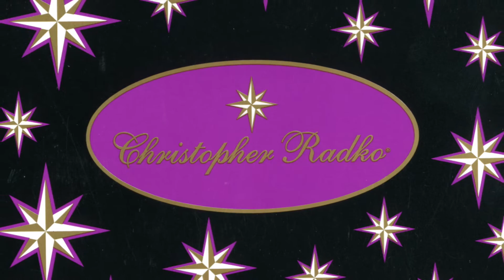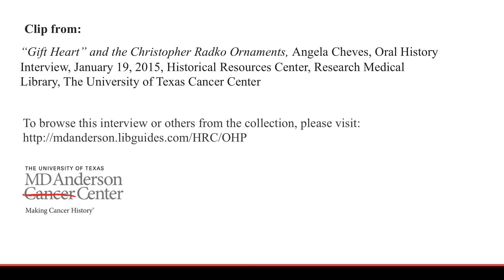“Gift Heart” and the Christopher Radko Ornaments